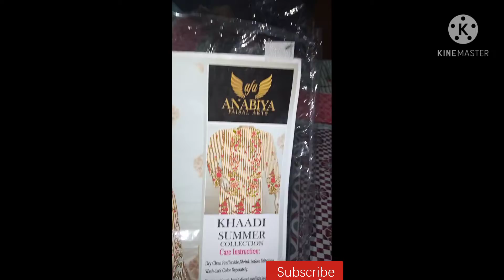Letest Ramzan Dress Collection /2021 Raman collection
Asalam wlaikum friend. I hope ap Sab kheriyat ho. New ramzan collection New summer collection khaddi Master copy stuff soft by karne ke liye no contact Kate 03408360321